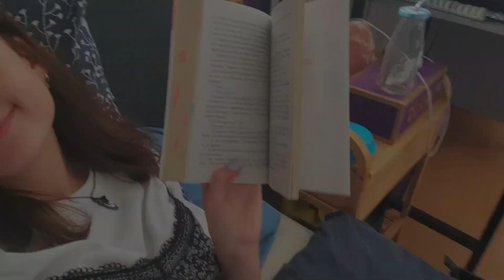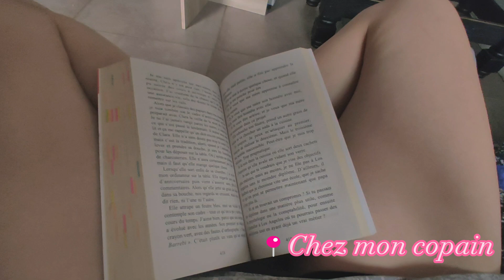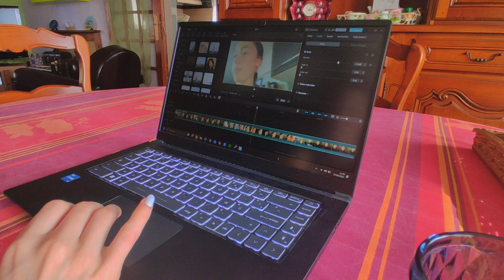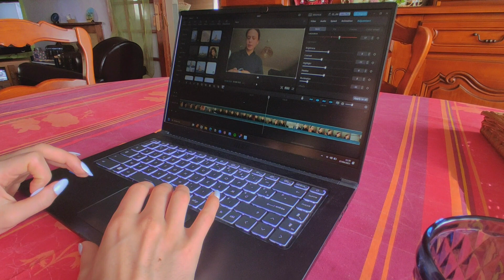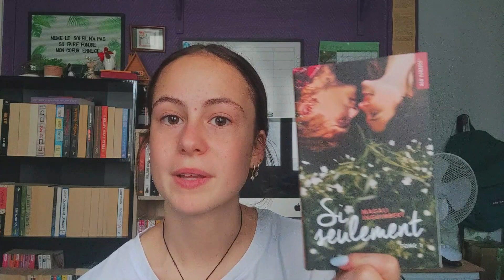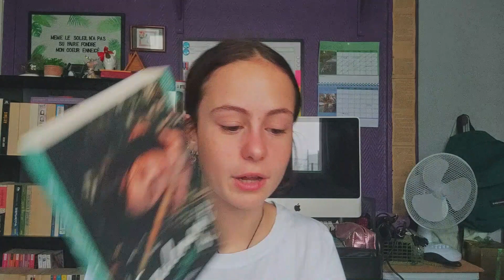Vlog : A day in my life (un peu raté)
Je suis désolée de ne pas vous avoir posté de vidéo la semaine dernière, mais comme vous l'auriez compris, filmer des vidéos chaque semaine est devenu compliqué. En tout cas, j'ai réussi pour cette semaine de vous tourner un vlog, qui j'espère vous plaira. Sur ce, on se retrouve très vite et promis je n'aurai bientôt plus de problème de camera. :)

⚠ Les commentaires inappropriés ou contenant des critiques non constructives seront supprimés. ⚠

Merci ❤️